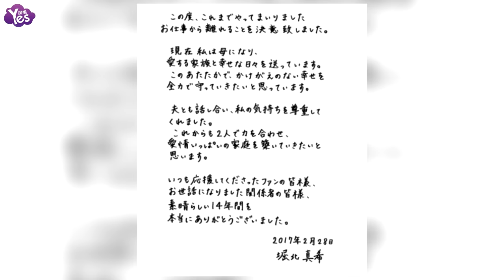【3年前】堀北真希宣佈退出演藝圈！為家庭結束14年明星生涯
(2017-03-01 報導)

日本女星堀北真希正式宣佈退出演藝圈！2月28日她通過經紀公司發表親筆信，親口證實要退出演藝圈，聲明中表示，因為已經為人母，希望能將心思放在家庭上，和老公討論過后，也尊重她的決定，工作人員及公司同樣給予支援，出道14年的演藝生涯正式畫上句點。
堀北真希2015年閃嫁大12歲男星山本耕史，2016年12月產下寶寶，鮮少在鏡頭前亮相。為了家庭，堀北真希毅然決然結束14年的演藝生涯，讓許多粉絲相當不舍，事實上，先前多次傳出她要引退的消息，但都未獲證實。據悉，兩人事前沒有交往就修成正果，帶給粉絲超大衝擊，加上婚后減少演出，連廣告都不再續約了，由于工作量大幅減少，才傳出她決定索性退出演藝圈的消息。